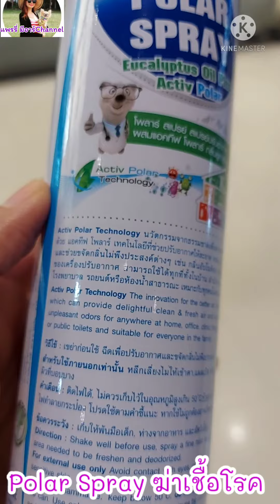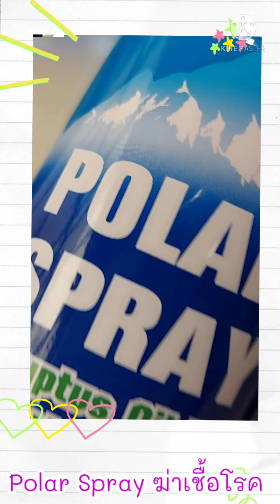ไอเทมลับที่ต้องมีติดบ้าน กับ Polar Spray ฉีดฆ่าเชื้อโรค